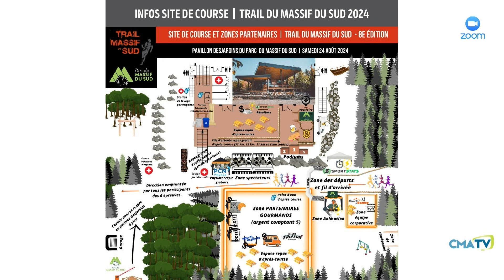Entrevue - David Letky, dir.-adj. Parc du Massif du Sud - 21 août 2024